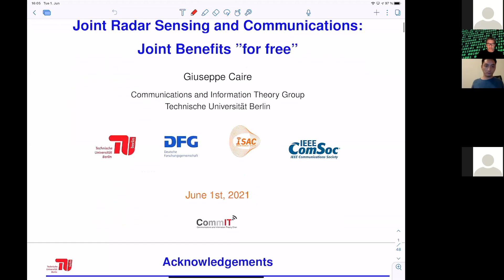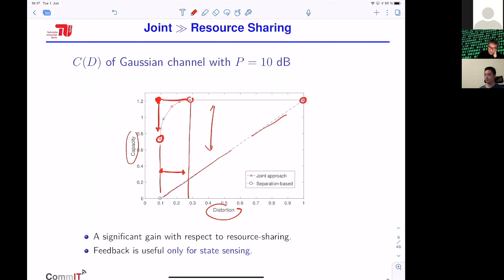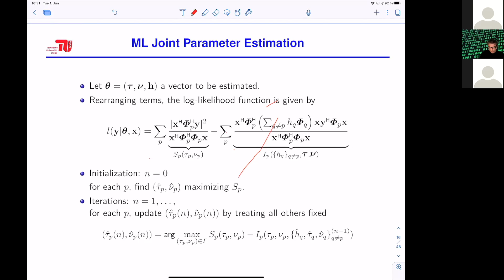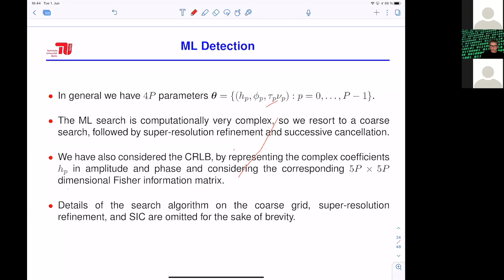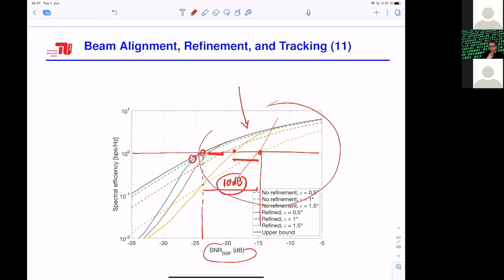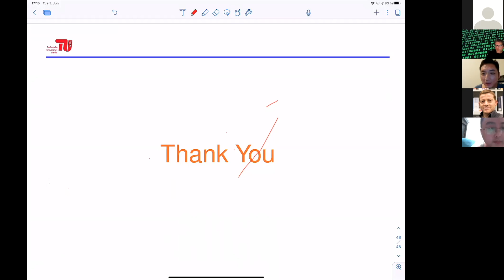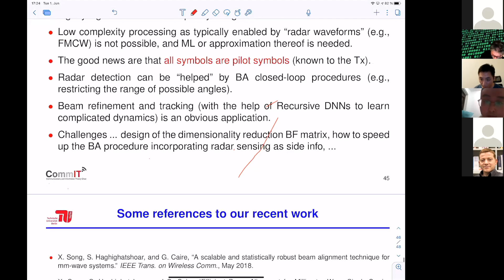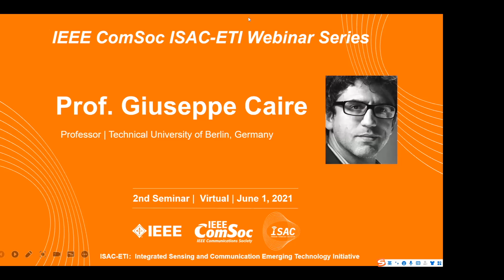[ISAC-ETI Webinar] Prof. Giuseppe Caire , Technical University of Berlin -2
Title: Joint Radar Sensing and Communications: Joint Benefits "for free"
Abstract：Data communication waveforms are wideband random processes with excellent ``ambiguity function properties’’ and therefore they can be exploited for radar sensing. However, the required signal processing to extract relevant parameters from the backscattered signal is significantly more involved than with classical radar waveforms. This may require a full-duplex Tx/Rx architecture and carefully designed hybrid digital-analog beamforming in order to cope with the fact that demodulation and A/D conversion of the received signals at a large antenna array may be infeasible in terms of power consumption and complexity. When these problems can be solved, the synergy between communications and radar sensing may provide very relevant benefits "for free", i.e., without using additional bandwidth and transmit power. In this talk, we shall present a number of relevant scenarios where radar sensing using OFDM and OTFS modulation formats can provide very useful information for the initial beam acquisition phase (the so-called beam alignment) and/or for the beam refinement and tracking, once the communication is established. We argue that such radar-aided communication schemes can be very useful for automotive applications at mmWave bands, where the relatively high mobility makes handovers (initial beam acquisition) and beam steering/selection particularly challenging.